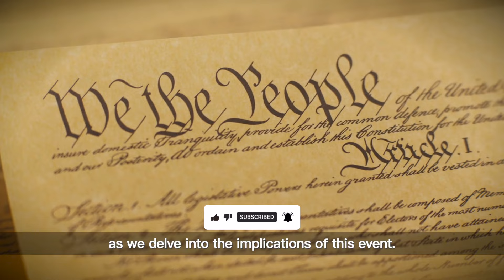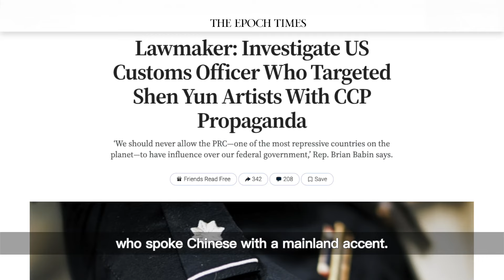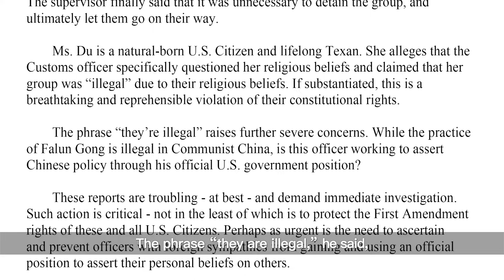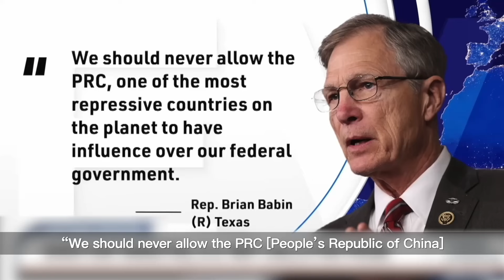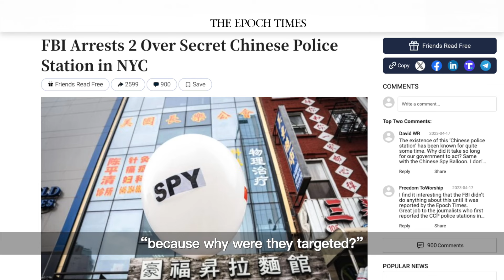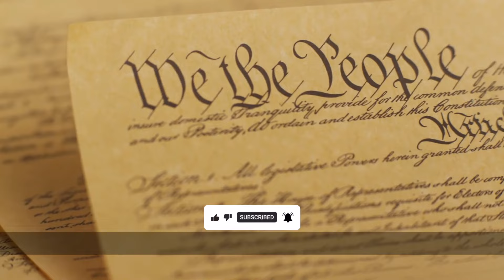U.S. Customs Officer's Shocking Use of CCP Propaganda Against American Citizen ｜China Pulse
Today, we're highlighting a troubling incident at Chicago's O’Hare International Airport. A customs officer allegedly used CCP propaganda against a U.S. citizen, prompting lawmakers to call for an investigation. This situation raises serious concerns about constitutional rights and foreign influence.
CCP Propaganda, U.S. Customs Officer, Constitutional Rights